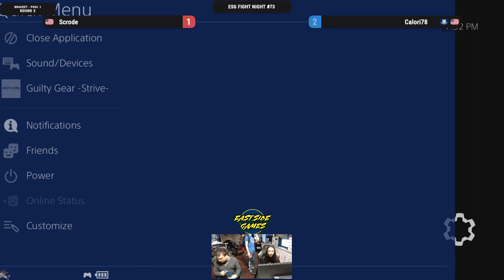ESG Fight Night #73 - Scrode (Nagoriyuki) vs Calori78 (May) Pool 1